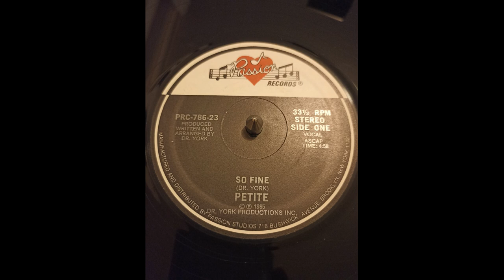Petite - So Fine 1985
Label : Passion Records (3) – PRC-786-23
Format : Vinyle, 12"
Pays : US
Sortie : 1985
Genre : Electronic, Hip Hop, Funk / Soul
Style : Hip Hop, Funk